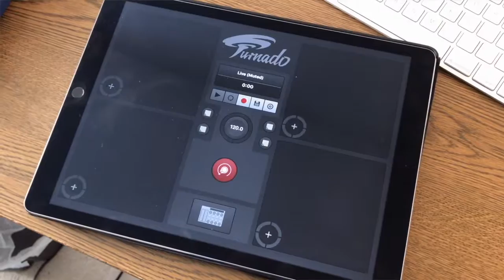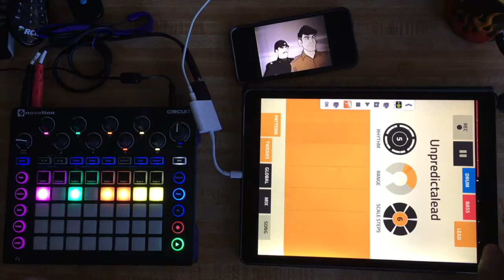DJ Mondo's Atomic Luau: Return to Skull Island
Went back to visit the old gang on Skull Island today! I'll confess I miss the drama of living on a dinosaur-infested tropical death-trap. Plus the rent was unbeatable.

Kong: Skull Island is finally in movie theaters! I went to an early show and loved it. Tons of action and gripping, Oscar-caliber monster fights. Fun times! Tip: Stay until after the credits for a hint at more upcoming monster movie fun.

Got inspired to make some beats, so I hooked up the Novation Circuit and apps Turnado by Sugar Bytes and Figure by Allihoopa.

Dance, dinosaurs!

The Atomic Luau is a peek into DJ Mondo’s lab. A sound sketchbook of beats, rhythms and noise that will get inside your head.